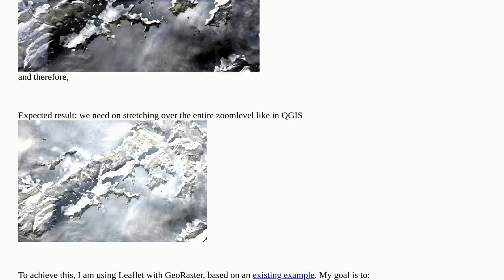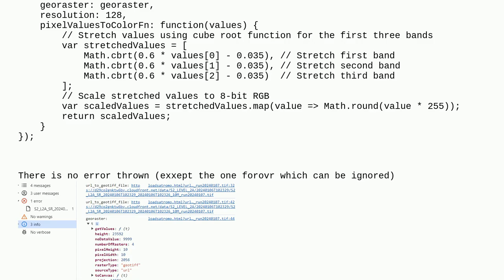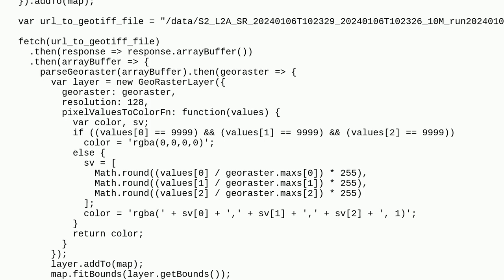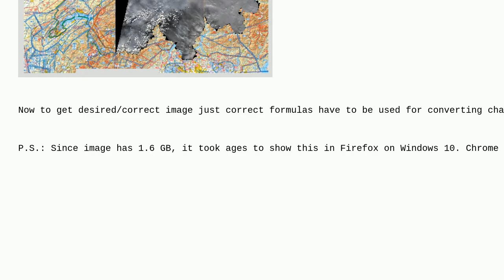Gis: COG TIFF multiband in Leaflet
COG TIFF multiband in Leaflet

A special thanks goes out to the community

  geotiff-tiff leaflet cloud-optimized-geotiff